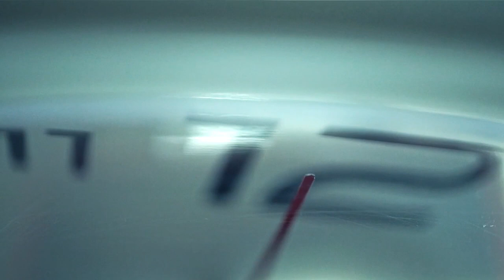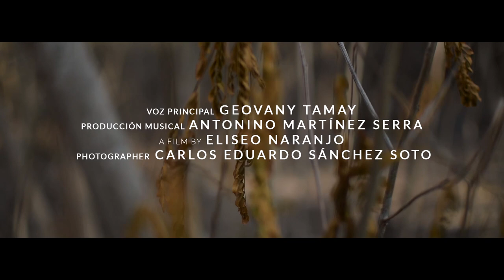Un Momento de Paz 3 Marzo 2021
Esta noche estamos platicando con la mtra. Martha Olivas quien nos da testimonio de como fue cambiando en su vida de oración durante su vida y de cómo fue libertada de la muerte en varias ocaciones.